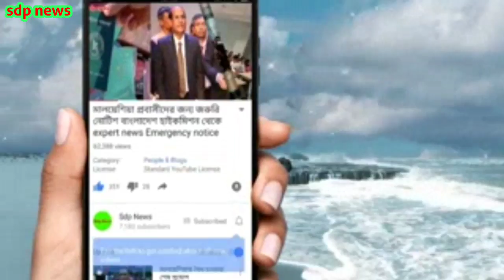মালয়েশিয়া ম্যাজিস্ট্রেট কোর্ট শাহজাদা সাজুকে মৃত্যুদণ্ড দিয়েছে,৪২ দিন পর সাজেদার লাশ তার বাড়ি